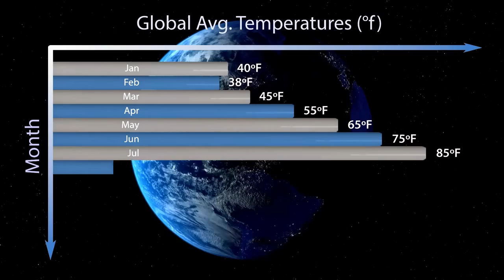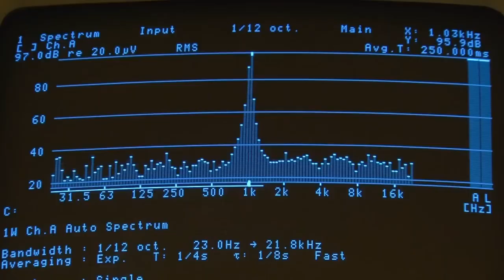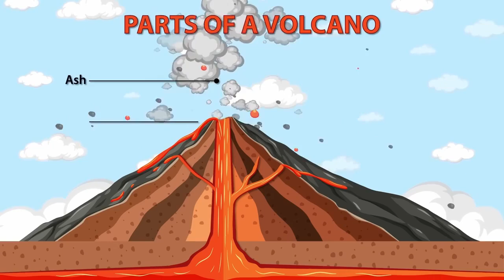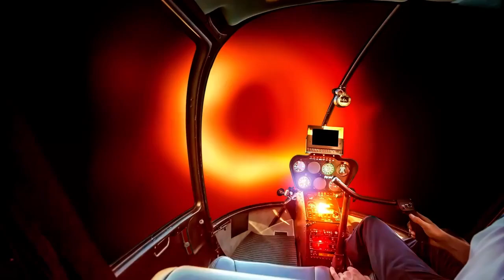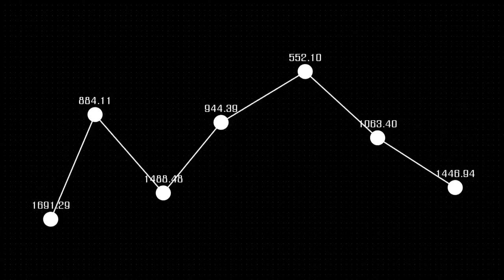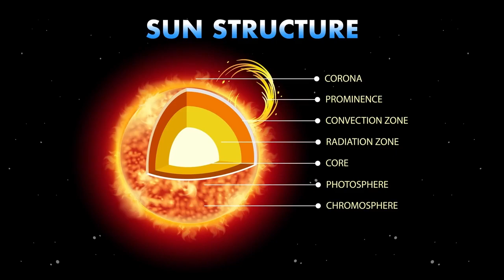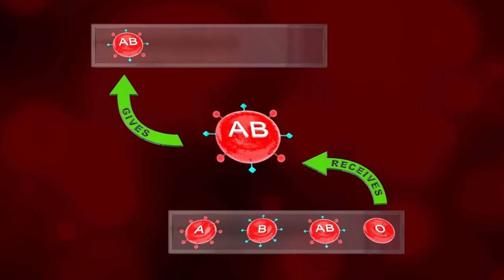James Webb Telescope FINALLY Found Urban Lights 4 Light Years from Earth